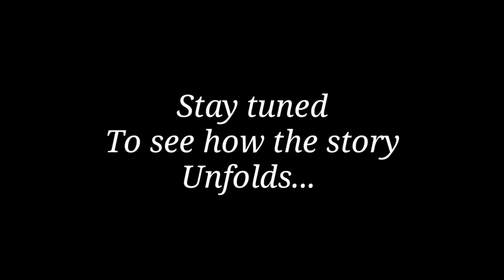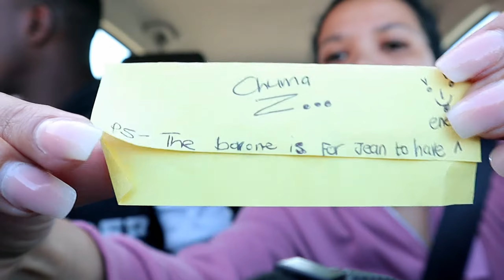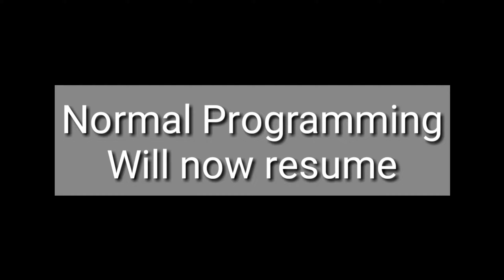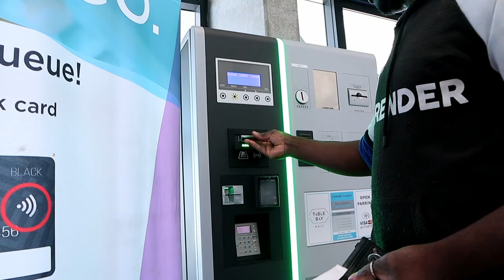VLOG | Boyfriend Thinks I'm Cheating & Come Clean With Me! South African Youtuber